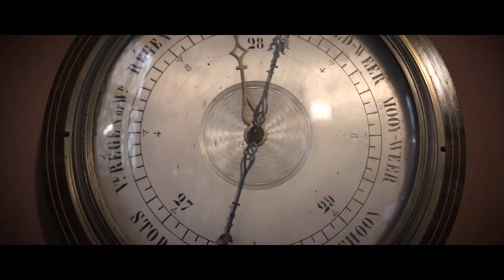Baptism of Giorgina Paul Deckers